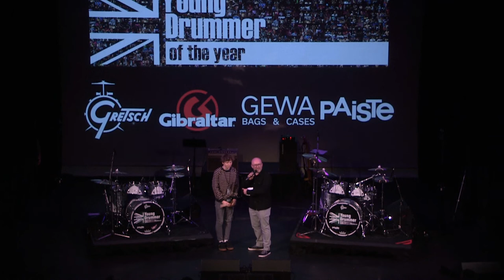Young Drummer of the Year 2022 - Finalist - Sonny Young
Sonny Young's performance at the 2022 Final of the Young Drummer of the Year Event held in the UK.

All entrants must be under 16 (17 this year - due to event not able to happen in 2021) and send in a video of themselves playing. A shortlist of 40 is decided, then the top 10 are chosen to come and play in front of a panel of professional players and music industry heavyweights. Not only do they perform a solo, an accompaniment to some prerecorded music, and a 'live' piece with 2 other musicians (a piece of music that they only heard the morning of the event); but they are also have an informal chat with the judges about music and themselves.

Filmed at Number 8, CINEMA - THEATRE - GALLERY, Pershore UK